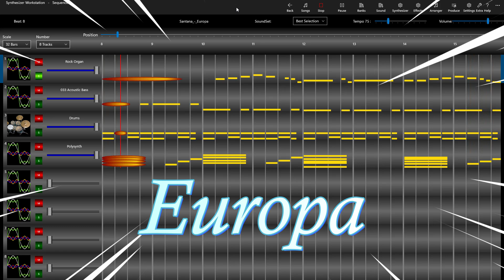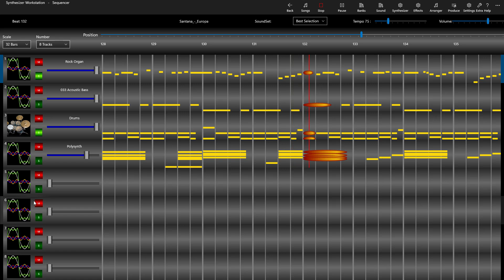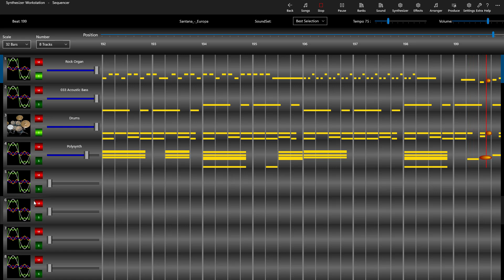Santana - Europa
Hommage to Santana - Europa
MIDI: MidiWorld
DAW: Synthesizer Workstation for Windows
Title: Leonardo AI